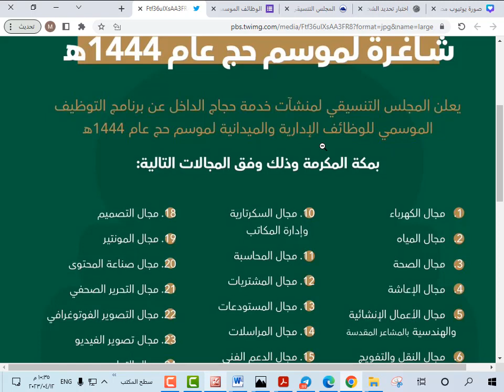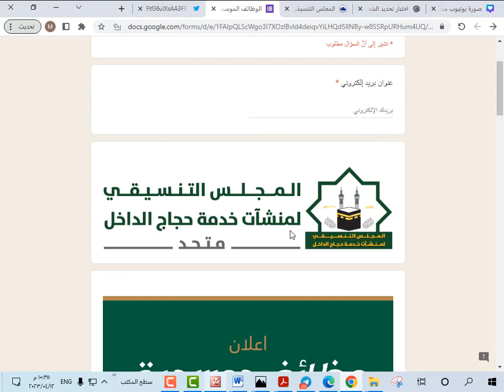المجلس التنسيقي لمنشآت خدمة حجاج الداخل (متحد) يُعلن فتح باب التوظيف الموسمي لموسم حج 1444هـ